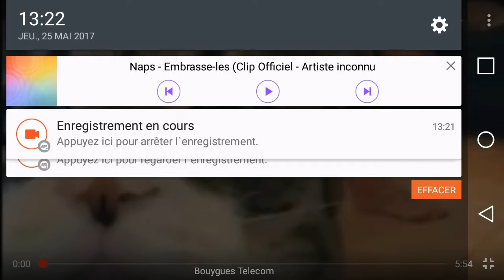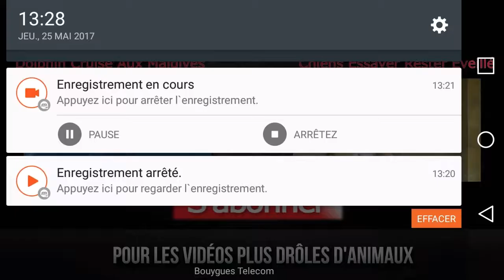CE CHAT NE VEUT PAS QUE LES AUTRES CHATS MANGE LEUR NOURRITURE !!!!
Mon Twitter : @saroublayt

Ne dit pas des mots vulgaire sinon tu seras bannie de ma chaine ytb.

Mon prénom : Stanislas

Mon non : Guichard

Le Twitter de mon modérateurs : @baloksyt

Sa chaine : baloks

Bonne vidéo !!!